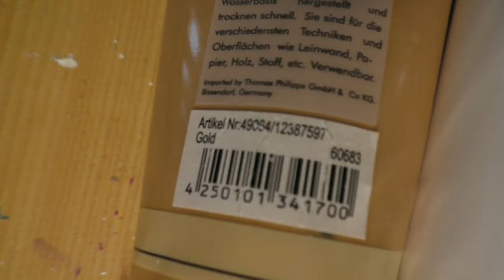Ballett-Tänzerinnen Malen Acryl Echtzeit Anfänger Ballet Dancers Acrylic Painting RealTime Beginners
Ballett Tänzerinnen Malen mit Acrylfarben Weiß Gold auf schwarzer Leinwand in Echtzeit für Anfänger - Ballet Dancers Acrylic Painting White Gold on Black Canvas in Real Time for Beginners
Die schwarze Leinwand Malkarton ist 30x40cm
- The canvas panel black is 11x14 in

 • Hungarian Rhapsody No  2 – Liszt (No ...